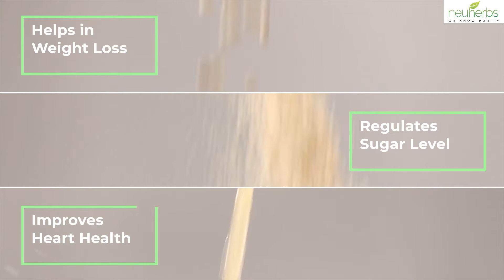Neuherbs Green Coffee for Weight Loss || ग्रीन कॉफ़ी के साथ वज़न को कम करिए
Green Coffee Beans Powder is basically the ground form of unroasted green coffee beans grano (seeds) that are loaded with the antioxidant and pharmacologically active compound -Chlorogenic Acid. It is believed that green coffee powder supports Weight management which is a long-standing goal of achieving a healthy life which includes healthy eating and physical activity to maintain a balance between intake and energy consumption.

Helps in Managing Blood Sugar Level.
Helps in Managing Weight.
Helps in Improving Heart health.
Source of Antioxidants

Follow Us